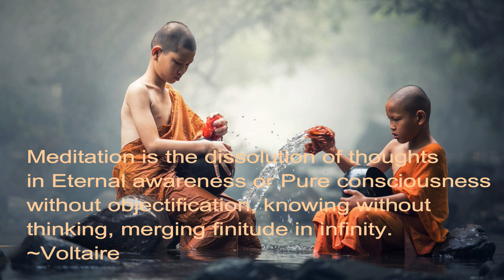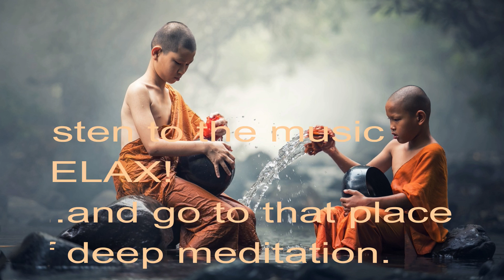Serene Meditation, Peace, Tranquil SLEEP, Serenity, Relaxation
Here is another lovely meditation piece to take you away to that calm place of introspection and change. I trust you enjoy this calm piano music and that it helps you move into a relaxed state of reflection where you can eventually fall into a Tranquil sleep.

Meditation is the dissolution of thoughts in Eternal awareness or Pure consciousness without objectification, knowing without thinking, merging finitude in infinity. Voltaire

This contemplative music is designed as Deep Meditation, Sleep Music and Total Relaxation Music where one may feel an ability to be one with the universe.

Meditation is a vital practice to access conscious contact with your highest self. ~ Wayne Dyer

Music : “Srene”by Leon Felekyan from Envato with added small flowing stream sounds.